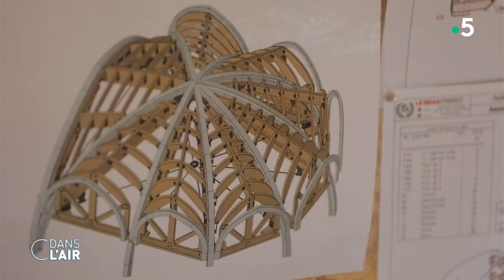Notre-Dame : deux ans après le drame, le chantier se poursuit - Reportage cdanslair 17.04.2021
Emmanuel Macron a visité jeudi le chantier de Notre-Dame, deux ans après l’incendie. Objectif : rendre la cathédrale au culte en 2024. Retour sur ce chantier du siècle.

Diffusion : tous les jours de la semaine à 17 h 45
Rediffusion : tous les jours de la semaine à 22 h 30
Format : 65 minutes
Présentation : Caroline Roux et Axel de Tarlé
Réalisation : Pascal Hendrick, Jean-François Verzele et Jacques Wehrlin
Production : France Télévisions/Maximal Productions